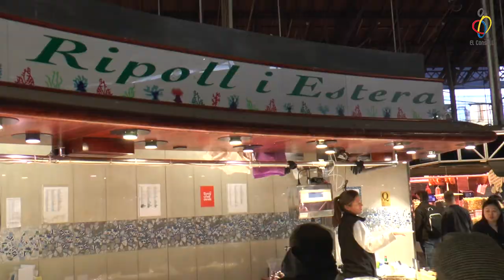Menja bé #7 - Ripoll i Estera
Menja bé vlog ep44 Espectacular, emocionant i divertit: el Cros 🏃‍♂️